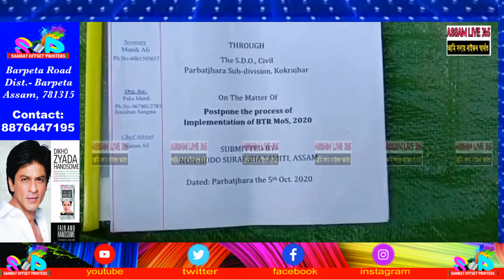পৰ্বতঝোৰৰ কাজিগাওঁ মহকুমাধি পতিৰ কাৰ্য্যালয়ৰ সন্মুখত গণ সুৰক্ষা পাৰ্টীৰ নেতৃত্বত তিনি ঘণ্টীয়া অৱস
পৰ্বতঝোৰৰ কাজিগাওঁ মহকুমাধি পতিৰ কাৰ্য্যালয়ৰ সন্মুখত গণ সুৰক্ষা পাৰ্টীৰ  নেতৃত্বত তিনি ঘণ্টীয়া অৱস্থান ধৰ্মঘট পালন

আজি ১নং পৰ্বতঝোৰা গণ সুৰক্ষা পাৰ্টীৰ প্ৰাৰ্থী শ্বাহান এ চাংমাৰ নেতৃত্বত জাতি মাটি-ভেটি তথা বি.টি.এ,ডিৰ চুক্তি, আৰু বিভিন্ন সমস্যাৰ সমাধানৰ দাবীত কাজিগাওঁ মহকুমাধি পতিৰ কাৰ্য্যালয়ৰ সন্মুখত তিনি ঘণ্টীয়া অৱস্থান ধৰ্মঘট পালন কৰে। বৰ্তমান বিটিএডিৰ শাসক ৰাজ্যপালৰ লগতে অসমৰ মুখ্যমন্ত্ৰীক পৰ্বতঝোৰাৰ  সমস্যা সমাধানৰ স্মৰণ পত্ৰ দাখিল কৰে। আৰু বিটিচি নিৰ্বাচন বাৰ বাৰ পিছুৱাই দিয়া এক ৰাজনৈতিক যড়াযন্ত্ৰ বুলি শ্বাহান চাংমাই মন্তব্য কৰে। আৰু তেতিয়ালৈকে নিৰ্বাচনৰ তাৰিখ ঘোষণা নকৰিব তেতিয়ালৈকে এই সংগ্ৰাম চলি থাকিব বুলি প্ৰাৰ্থী গৰাকীয়ে মন্তব্য কৰে। সেইবাবে আজি পৰ্বতঝোৰা মহাকুমাৰ  কাজিগাওঁ মহকুমাধি পতিৰ কাৰ্য্যালয়ৰ সন্মুখত হিমান্ত বিশ্ব শৰ্মা মূৰ্দাবাদ, অসমৰ মুখ্যমন্ত্ৰী মিছলীয়া, আদি বিভিন্ন শ্লো গানেৰে আকাশ-বতাহ কপাই তোলে।।